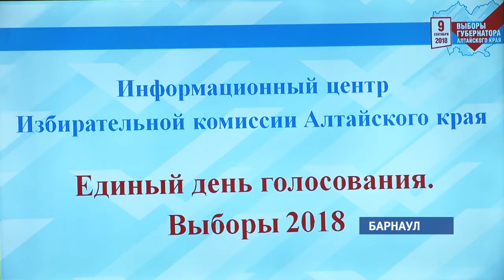Виктор Томенко одерживает победу на выборах губернатора Алтайского края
За него проголосовало более трехсот шестидесяти шести тысяч жителей. Это 53 с половиной процента голосов избирателей региона.

Предварительные итоги голосования озвучили сегодня в крайизбиркоме. Обработано 100 процентов протоколов.

Второе место занял Владимир Семенов- он набрал 16 целых две десятые процента голосов, Людмила Суслова заняла третье место — чуть более четырнадцати процентов,  и на последнем  - Андрей Крылов  - 13 целых 36 сотых процента голосов.  Как отметила председатель крайизбиркома Ирина Акимова, единый день голосования прошел без конфликтов. В избирком за день поступило семь обращений,  и лишь одно из них было связано с выборами. Речь шла  о расположении камер наблюдения на одном из участков в Рубцовске.